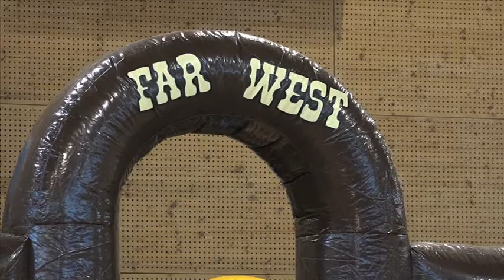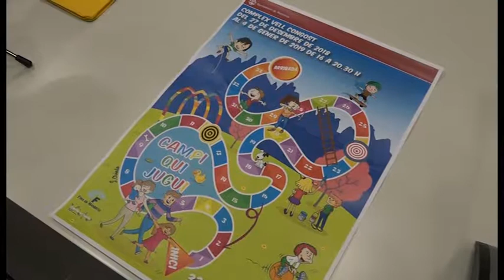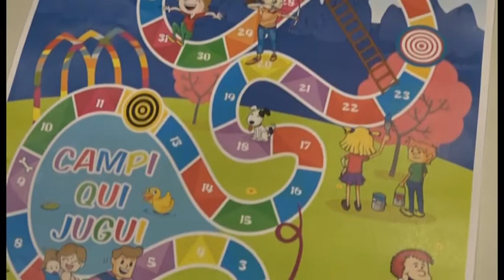Tot preparat per la nova edició del Campi Qui Jugui